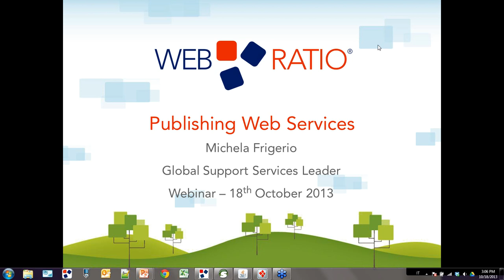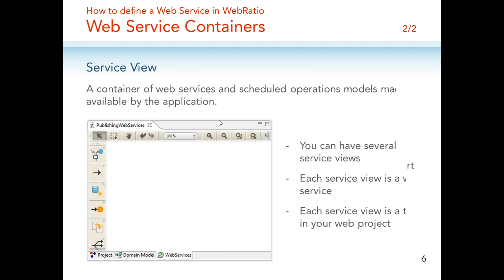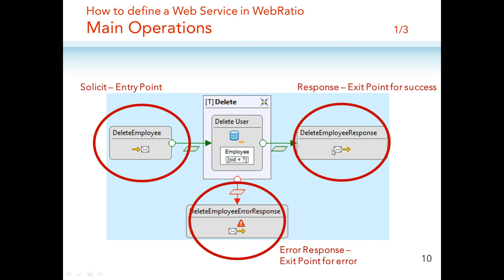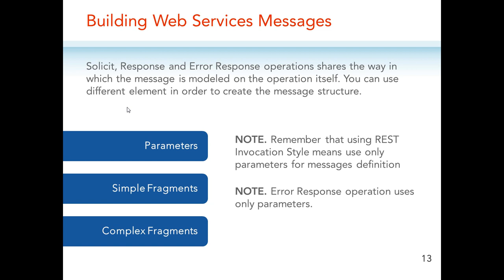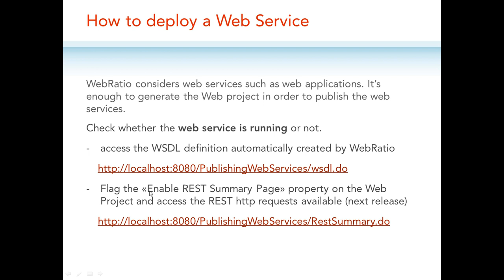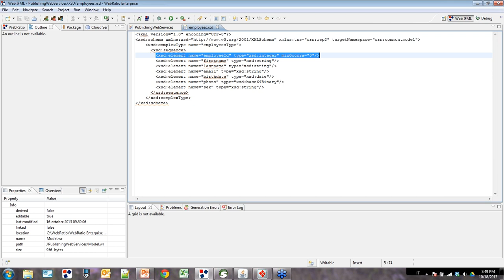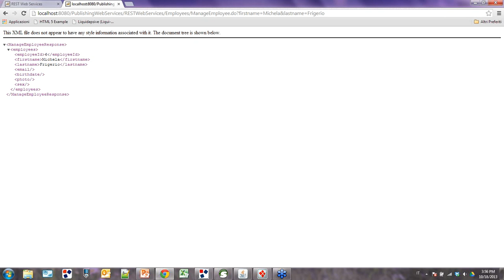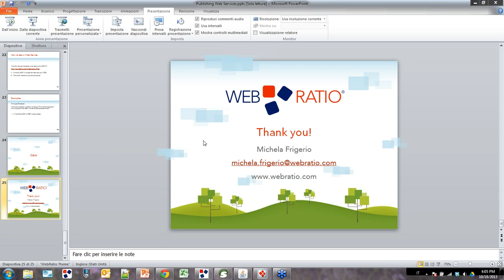Publishing Web Service with WebRatio | WebRatio Webinar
Learn how to model and publish SOAP and REST Web Services with WebRatio.